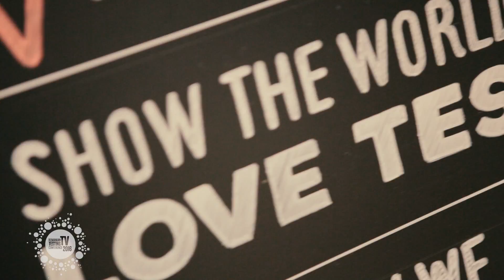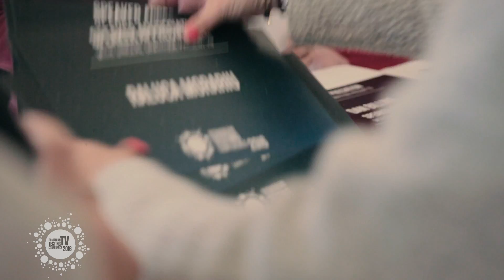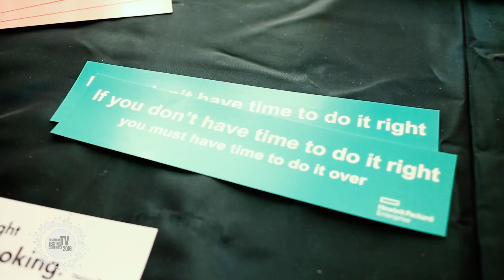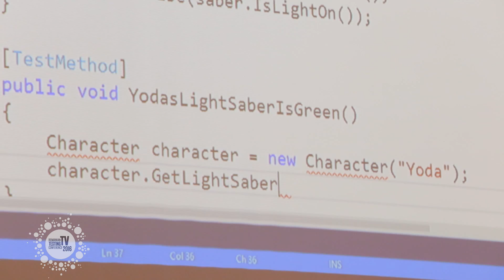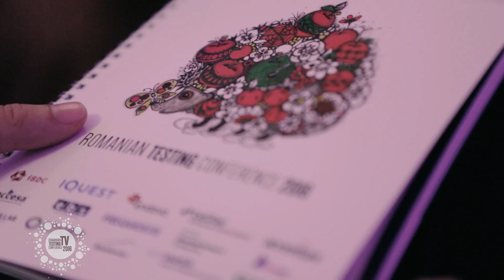RTC 2016 After Movie